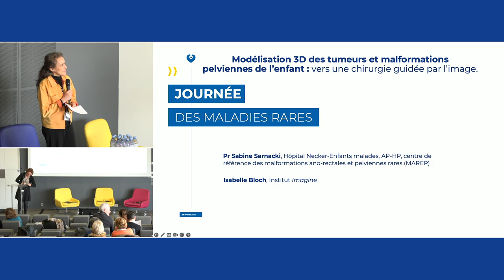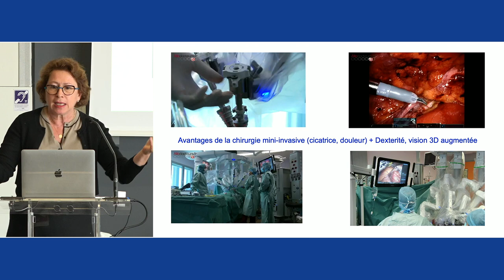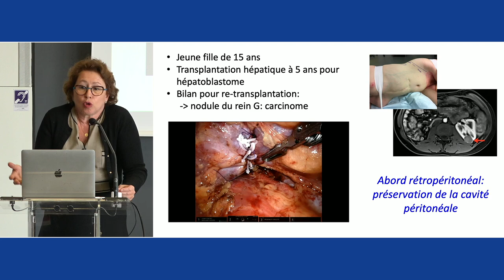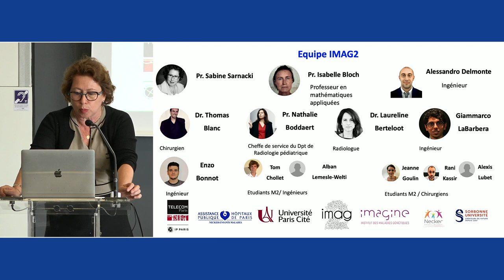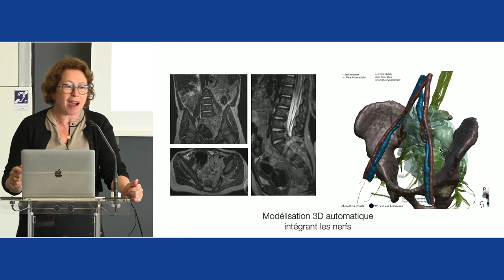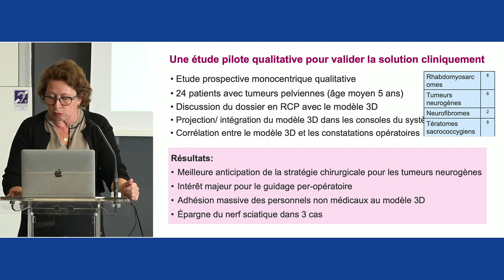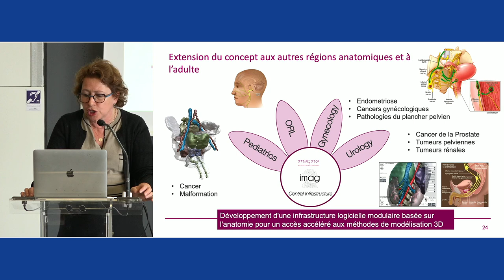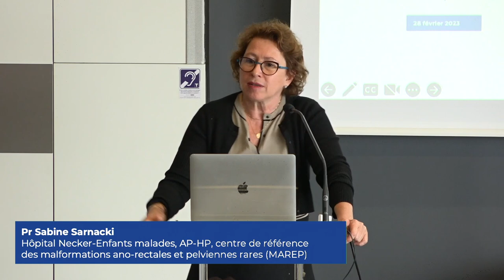Modélisation 3D des tumeurs/malformations pelviennes de l’enfant, Pr Sabine Sarnacki, Isabelle Bloch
A l’occasion de la journée internationale des maladies rares le 28 février 2023, la commission maladies rares du GHU AP-HP.Centre – Université Paris Cité, le groupe hospitalier – Université Paris Cité des hôpitaux Necker-Enfants malades | Cochin | Georges-Pompidou | Hôtel-Dieu, la plateforme d'expertise maladies rares APHP Centre et l’Institut Imagine ont organisé une conférence scientifique rassemblant les centres de référence maladies rares de leur campus et leurs laboratoires de recherche partenaires dans le but de mettre en valeur la force de sa recherche translationnelle, l’intégration clinico-recherche et de contribuer à sa fertilisation par une journée d’échanges, de partage et de rencontres.
Le Pr Sabine SARNACKI, chef du service de Chirurgie viscérale de l'Hôpital Necker-Enfant Malades, et animatrice de la filière de santé maladies rares NeuroSphinx, y a notamment présenté ses travaux de modélisation 3D de l’anatomie pelvienne de l’enfant pour la chirurgie des tumeurs et malformations (3DTEDkids).